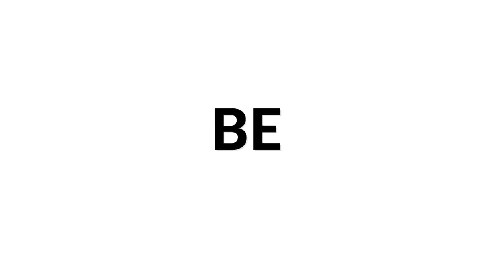Maya Kazarina plays El último trémolo by Agustín Barrios on a Vladimir Druzhinin Classical Guitar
We are pleased to present you a special Siccas Media video, as the guitar played in this video will soon be available in our shop at Siccas Guitars! This wonderful 2021 Vladimir Druzhinin is played by the talented Maya Kazarina. She interprets El último trémolo By Agustín Barrios.

Maya Kazarina was born on the 30th of April, 2005, in Saint-Petersburg, Russia. Her first encounter with classical guitar occurred when attending the children’s music school in village Efimovskiy, Leningrad region, at the age of 6. She had been studying there for 6 months. Living with her parents in Leningrad region, Maya used to go to Saint-Petersburg every month for 8 years to take guitar lessons, which demonstrates her strong commitment to classical music. In Saint Petersburg, she started taking guitar lessons with Oleg Maksimov. From 2016 to 2019 she had lessons with Egor Svezhentsev. Since 2019 her teacher is Dmitry Nilov.

Recording and editing by Dmitry Nilov.